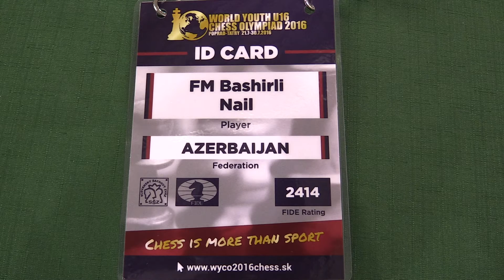2.10. Azerbaijan - Croatia 2 : 2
[Event "World Youth U16 Chess Olympiad 2016"]
[Site "Poprad"]
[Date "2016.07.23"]